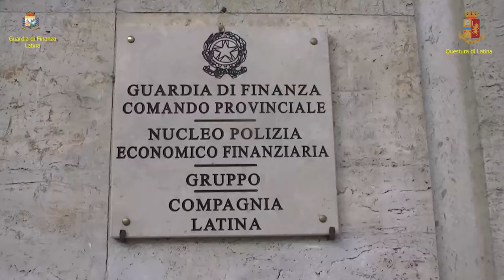Concorsi truccati alla Asl di Latina: altri due arresti eccellenti - Il Faro online